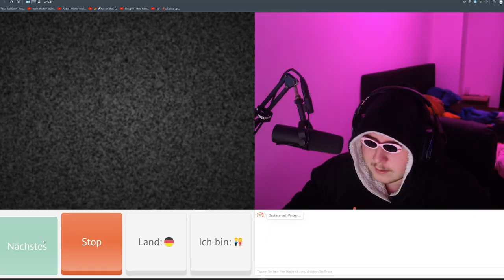SIGMA AUF OMETV 😏